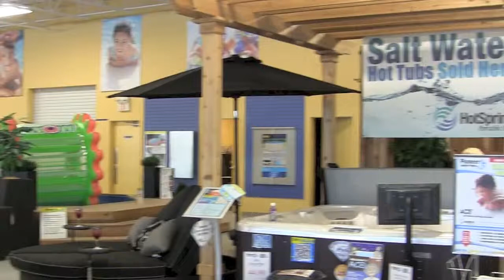Pioneer Family Pools Barrie Location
Take a virtual tour of our Barrie retail store location at 42 Anne Street South in Barrie, Ontario.